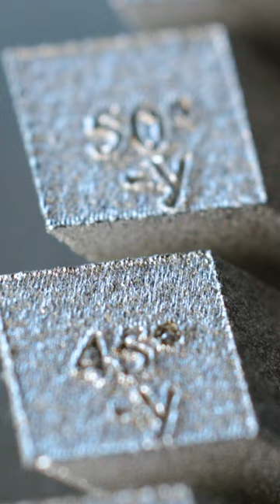Our Largest 3D Printer Yet!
Unboxing our new Trumpf TruPrint 3000! Trevor runs the first qualifying print.